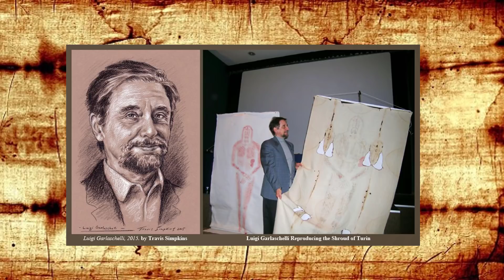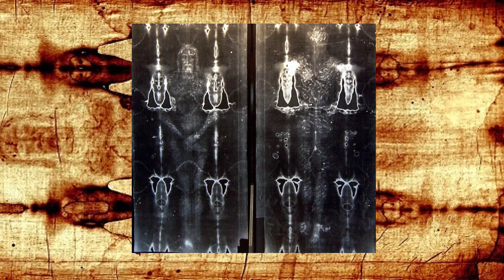Nuevos Estudios Sobre La Sabana Santa - Verdad , Mentira???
Nuevos estudios forenses recogen nueva información sobre la Sindone o Sabana Santa de Turin los cuales hablan de una falsedad prácticamente irrefutable pero sin hacer ningún estudio sobre la misma, hablamos sobre un articulo de Jose Manuel Garcia Bautista, experto y persona asignada por la ciudad de Turin en trasmitir las noticias de la Sabana Santa en España, toda una autoridad.

Tienda Online
El Universo Por Descubrir - Orion

Todos los derechos reservados, prohibida la resubida del vídeo sin autorización expresa de El Universo Por Descubrir en su totalidad, parcial o por lotes, toda infracción sera denunciada y notificada antes las autoridades competentes y o Youtube.